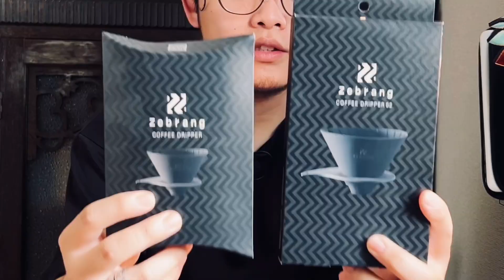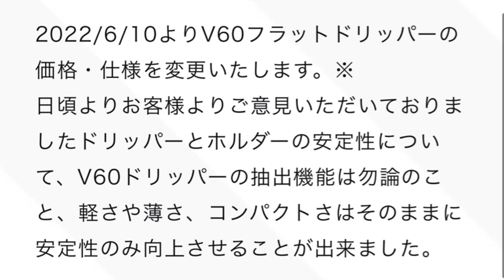【逆に怖い】ハリオV60 フラットドリッパーがリニューアルして帰ってきた！おすすめポイントの紹介&レビュー【Zebrang商品解説】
＊Zebrang V60フラットドリッパー02PLUS
購入ページ

＊【バリスタがやってる】カリタ ウェーブドリッパーを使った美味しいコーヒーの作り方。【Kalita WAVE 基本レシピ】
＊【超最適解】ハリオスイッチをコーヒー初心者が買うべき3つの理由/どのコーヒーメーカーよりもおすすめです。【HARIO Switch】

【バリスタオカザキの段ボール支援要請(ほしい物リスト)】

ども、バリスタオカザキです。

※商品レビュー等のご依頼はTwitterのDMへご連絡下さい。